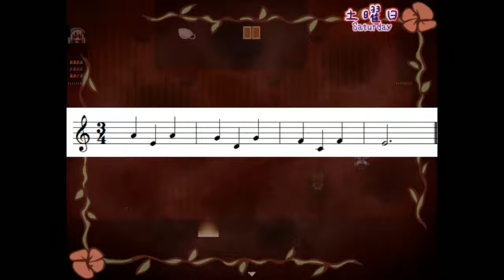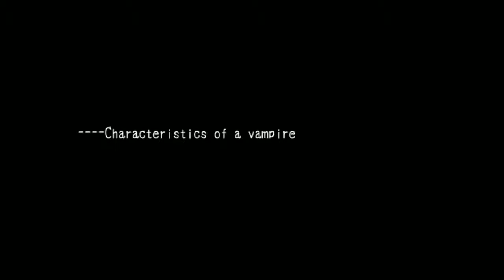Fantasy Maiden's Odd Hideout with Joe [Episode 6] Saturday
The End...?

The outro music is from 100% Orange juice "Dangerous QP's Theme".